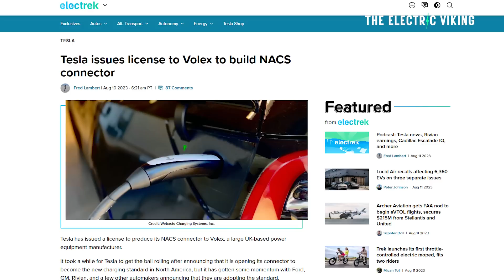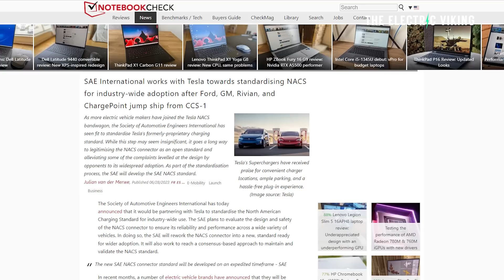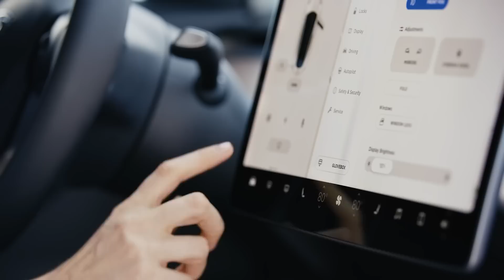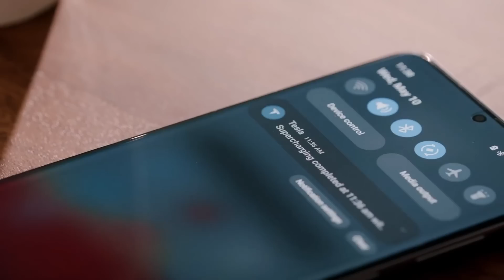Tesla NACS charging connectors shipped to rival carmakers & charging networks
First Ride In A Tesla Model S Converts Petrolhead & Inspires Him To Start An EV Festival